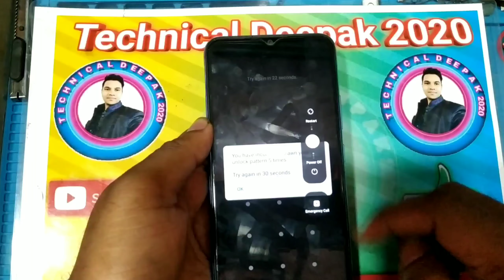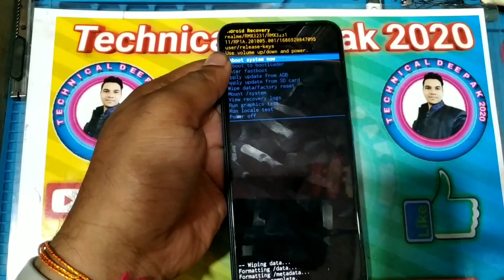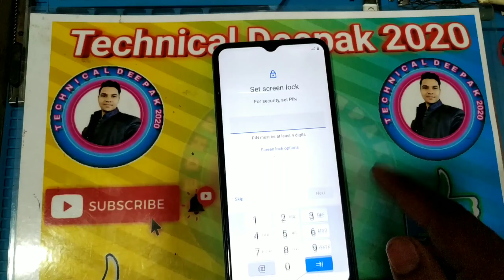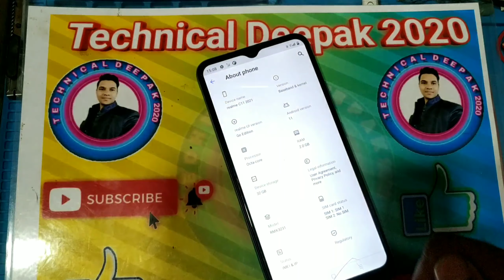Realme c11 Hard Reset Rebooting